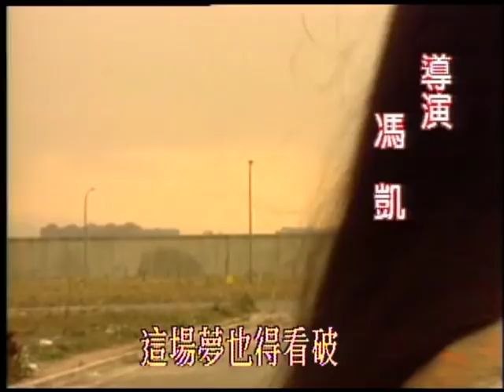『情字這條路』第31集（蔡岳勳、陳亞蘭、廖麗君、黃膺勳、楊少文）中視＿1996年